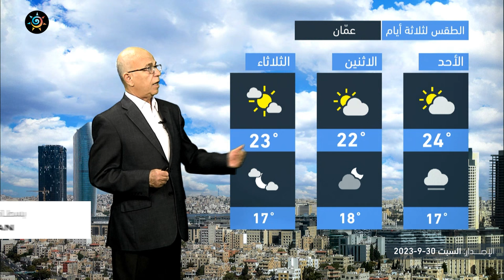الأردن النشرة الجوية | كتلة هوائية معتدلة الى لطيفة الحرارة تؤثر على المملكة | السبت 30-9-2023